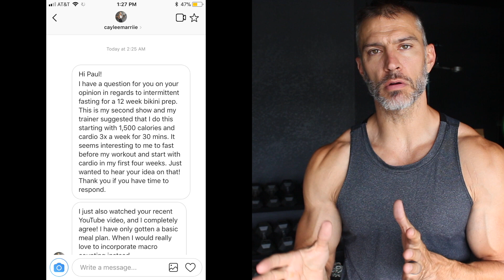Intermittent Fasting Contest Prep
Intermittent Fasting Contest Prep. Should you use IF for contest prep? How do you know if it's right for you?